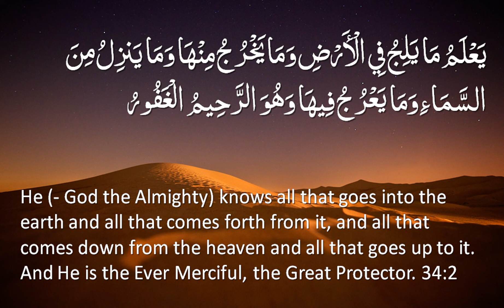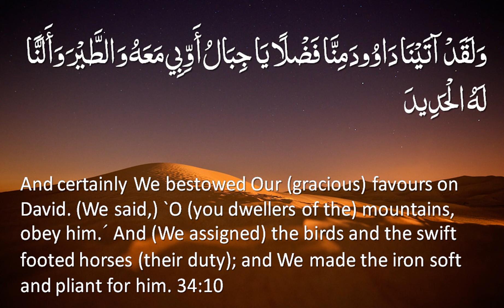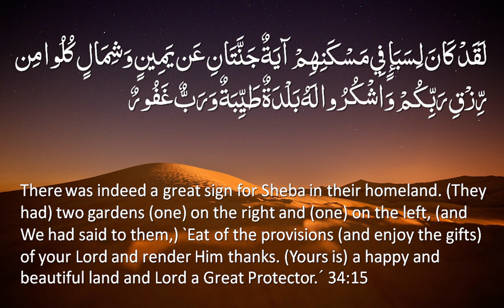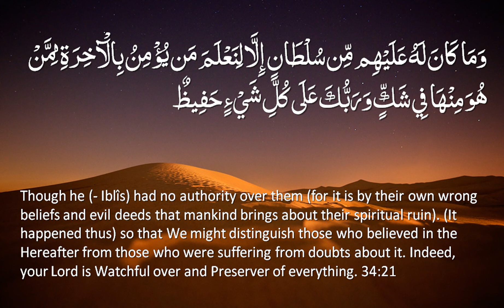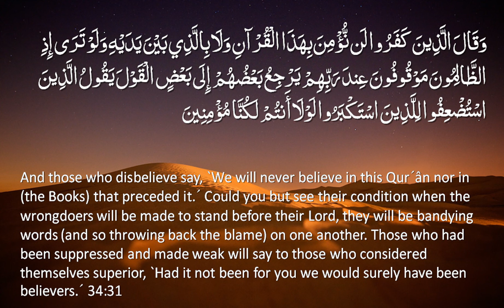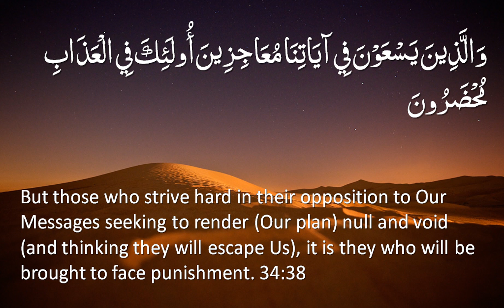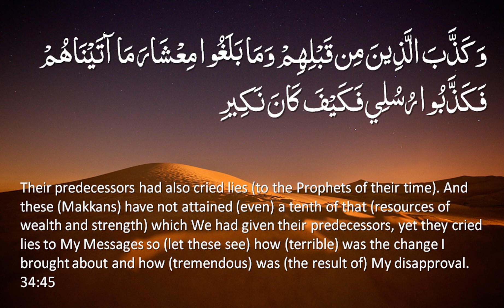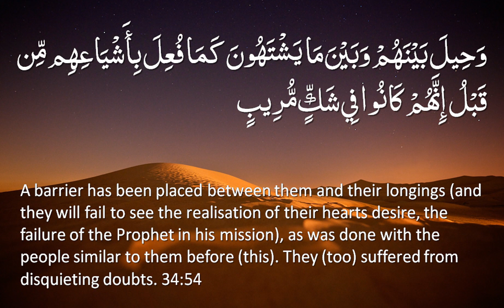Surah 34 - Saba: 🔊 ENGLISH ONLY Recitation with Arabic Subtitles. Nature Backgrounds